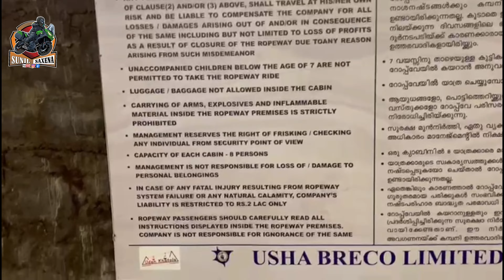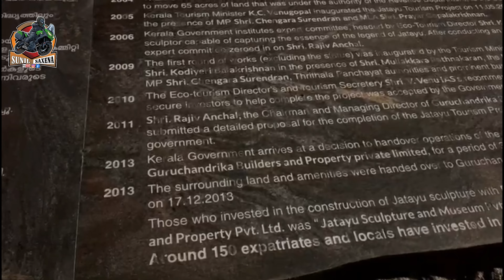Jatayu Biggest bird sculpture in the World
South India Ride Started from Hyderabad to Kanyakumari Day 4 visited Athirappilly Waterfalls and Jatayu earth's center in Kerala
Thumbnail by Harika Saxena